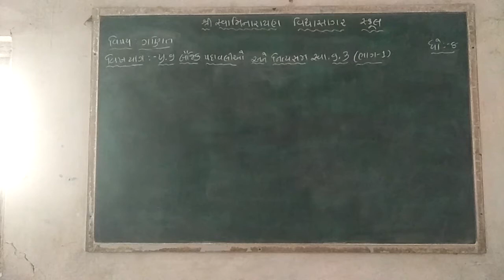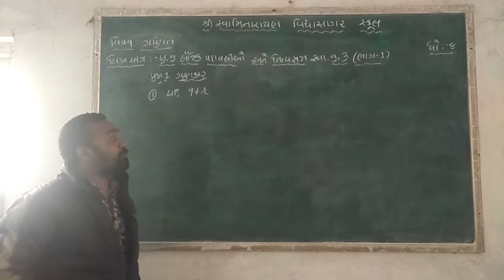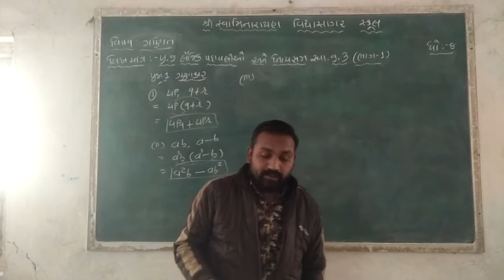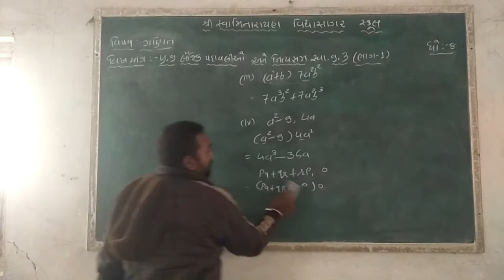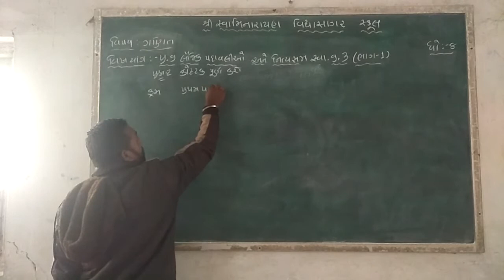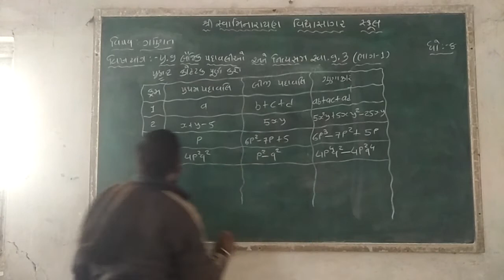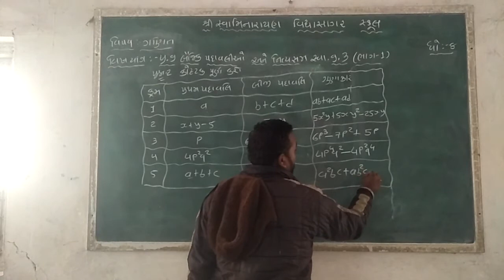STD 8 ગણિત પ્રકરણ ૯ સ્વાધ્યાય ૯ 3 ભાગ ૧ યોગેશભાઈ